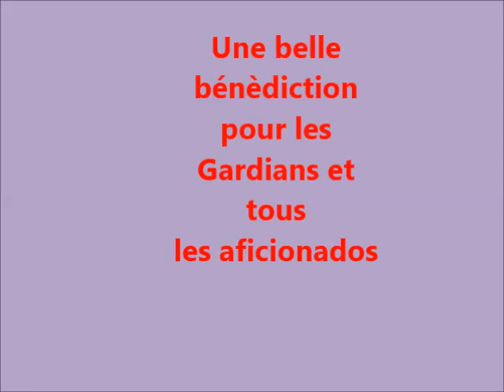Mars 06, 2016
Journée en souvenir de Fanfonne Guillierme à Aimargues.